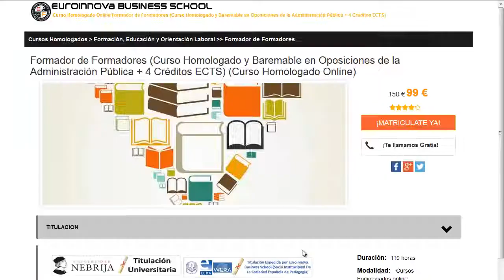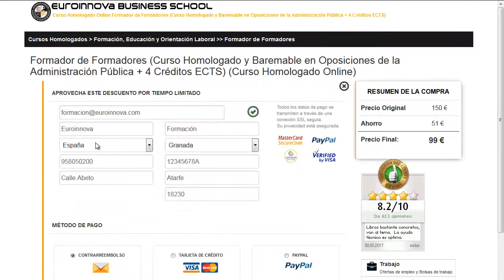cursos en sevilla gratis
cursos en sevilla gratis. Encuentra todos los master para cursos en sevilla gratis. Si no sabes donde hallar un master o curso baremable para oposiciones. en la web de Euroinnova podrás encontrar todo.

Te ofrecen todo en cursos en sevilla gratis. No lo dudes más,entra y usa nuestro buscador con el cual encontrarás cualquier curso o master sobre cursos en sevilla gratis que desees.

Disponemos de mas de 10000 master y cursos gratis con los que enriquecer tu conocimiento. Te Contamos todo lo que quieres saber sobre cursos en sevilla gratis precios, descuentos,donde se estudia. Entra y descúbrelo en Euroinnova